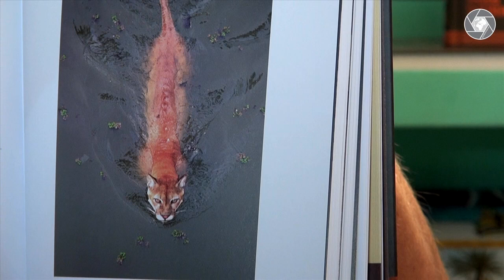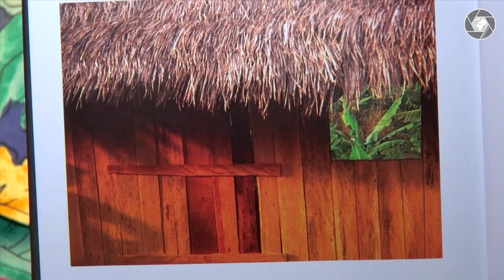Wojciech Cejrowski - Meksyk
Seria Pics From Trips rok 2013